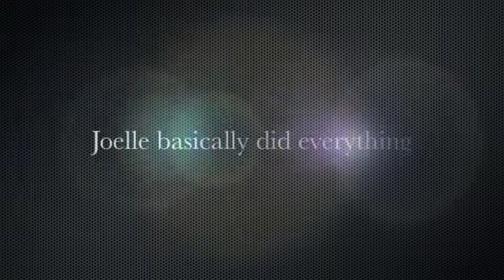10 Fascinating Facts about Crab Fishing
This movie is about... crab fishing, apparently. Things go horribly awry.

If you've ever wanted to hear Sasuke making chicken noises, this is the video for you.

Student project from the Theater Arts/Stage Production class at Sky Islands High School. (skyislands.org)

Characters used: Majora (incarnateofchaos.tumblr.com), Joelle (pineappleheadpoe.tumblr.com), Sasuke Uchiha from Naruto, a dragon dude, Notebook from 'Don't Hug Me I'm Scared', and some crabs.